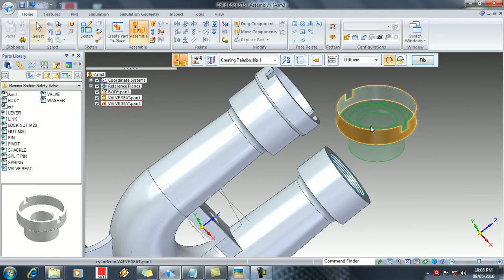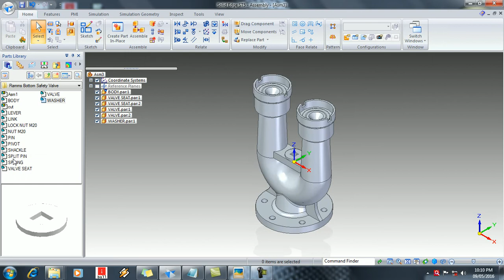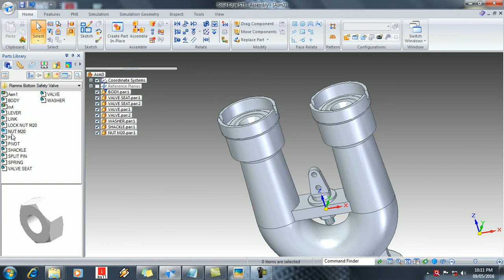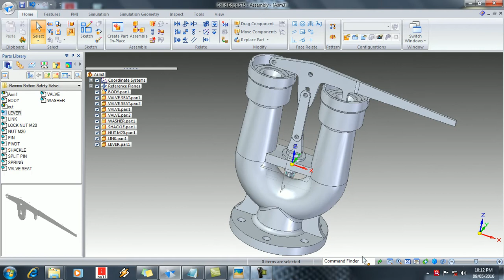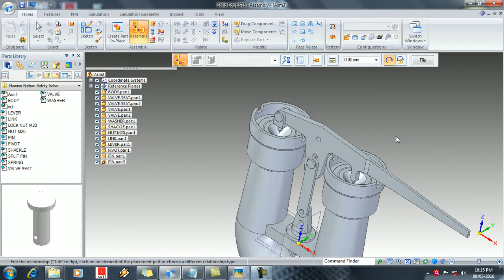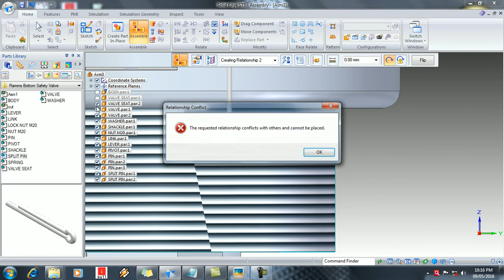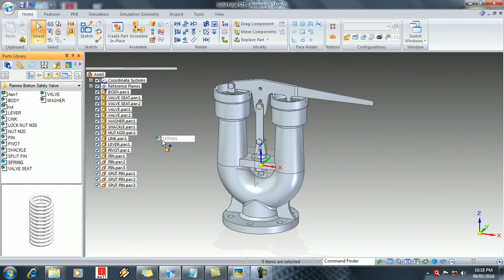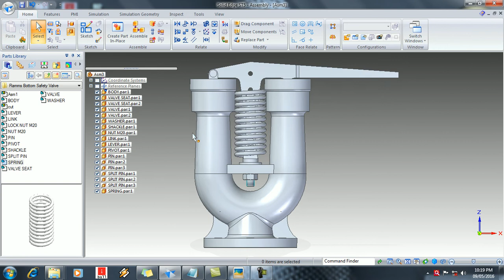ASSEMBLY OF Ramsbottom safety valve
ASSEMBLY- Ramsbottom safety valve Solid edge ST5 VTU syllabus